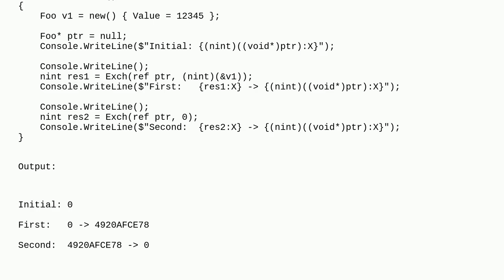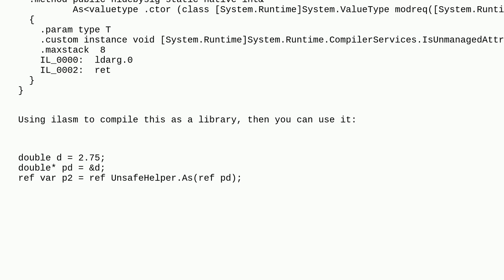How to reinterpret a ref T* as a ref nint?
A special thanks goes out to the community

  c# unsafe